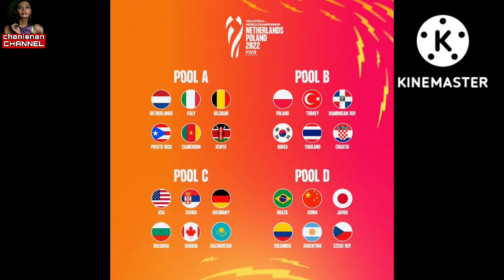ประกาศ14รายชื่อ นักตบสาวไทยลุยศึกชิงแชมป์โลก ไม่มีจรัสพร และแก้วกัลยา?